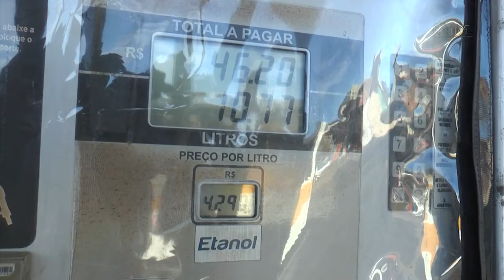É Notícia - Finanças aprova conversão em lei de medida que diminuiu ICMS dos combustíveis - 24/10/22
Os deputados membros da Comissão de Finanças e Tributação aprovaram o projeto de conversão em lei de uma Medida Provisória que alterou o preço da gasolina, do etanol e da energia elétrica em Santa Catarina.  A MP número 255/2022 foi editada pelo governo do Estado e já está em vigor desde 1º de julho deste ano, quando foi publicada no Diário Oficial.